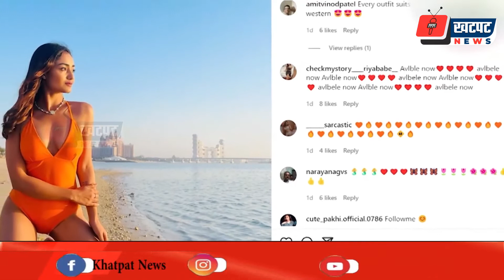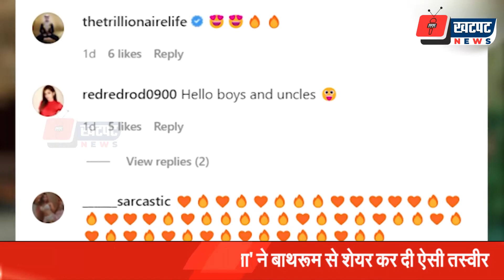आश्रम' की 'बबीता' ने बाथरूम से शेयर कर दी ऐसी तस्वीर | Khatpat News